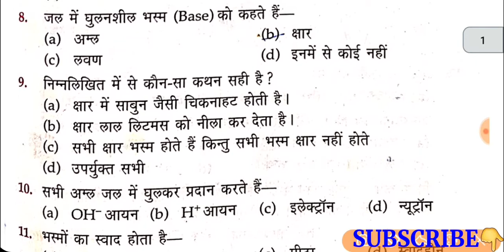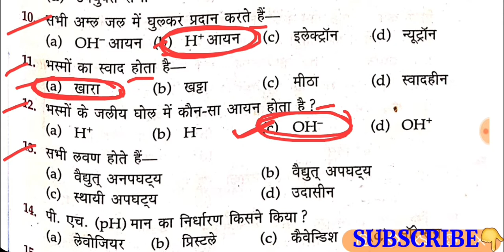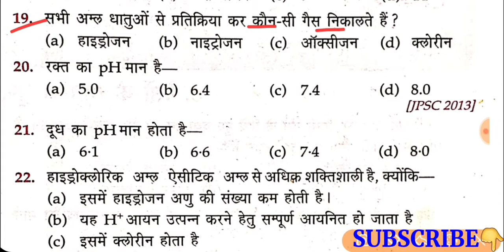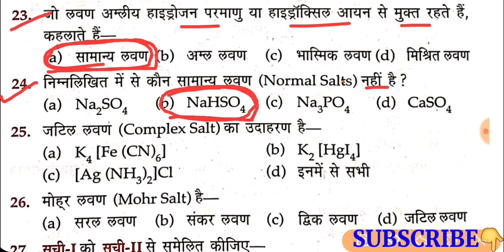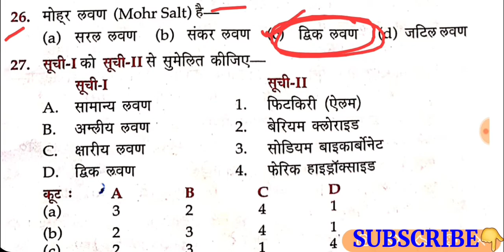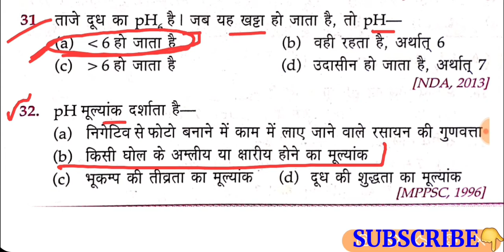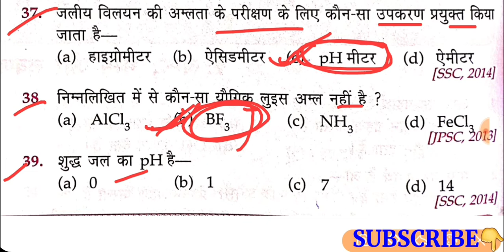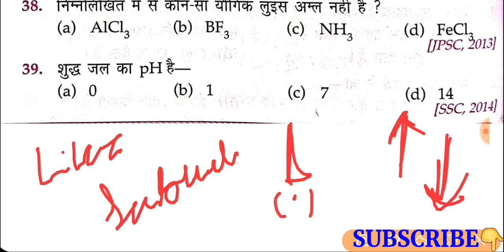Acid Base Salt | अम्ल भस्म लवण | Lucent Chemistry Mcq | Special Study.